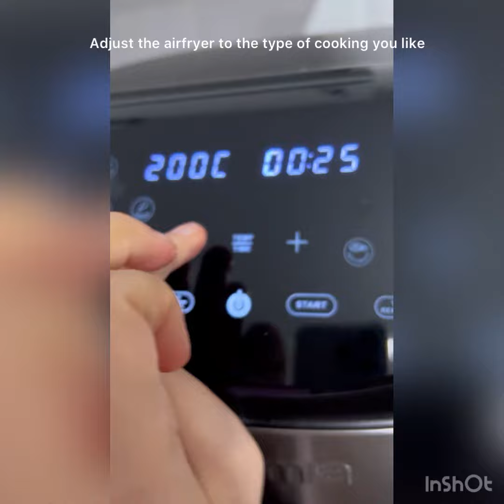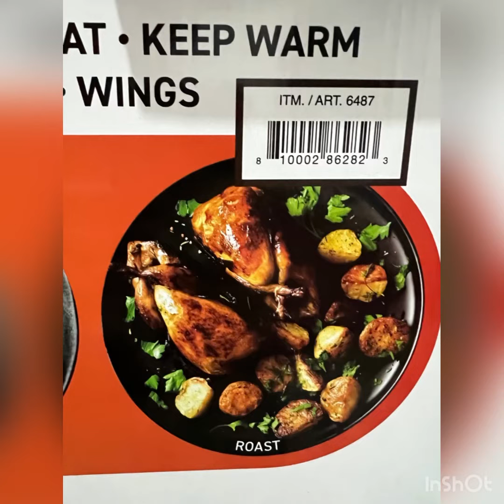Digital Air fryer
Target food with fast ,super-heated air from every direction.
Air fry ,Bake, Roast.Broil, Reheat, Keep warm,Dehydrate,Bacon,Fries,Wings